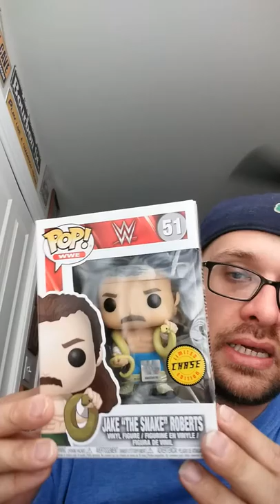Samoa Joe reportedly out with broken thumb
The Samoan Submission Machine was last seen on Monday Night Raw back in September. Samoa Joe was facing Ricochet and Baron Corbin in a triple threat match to advance in the King of the Ring Tournament.

There’s been a pretty noticeable hole in the WWE roster since Joe’s disappearance. While we don’t know when he’ll return, we do at least know the reason that he’s been out of action for a month. According to PWInsider‘s Mike Johnson, Joe suffered a broken thumb and is currently waiting to get cleared for in-ring competition.

Hopefully, the former United States Champion will be back in action in time for the draft, taking place later this week. A broken thumb usually takes about six weeks to heal, though some cases have left others out longer.

WWE  fans  what  do u u think about this new's